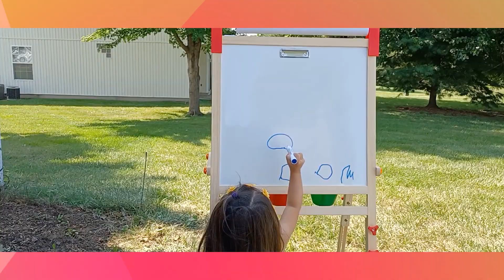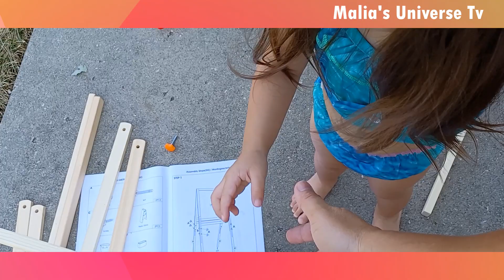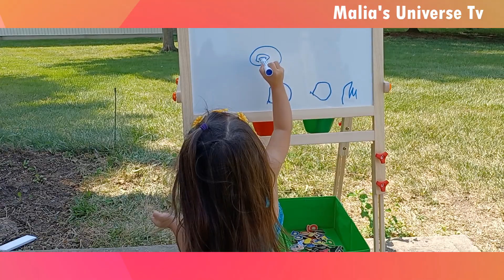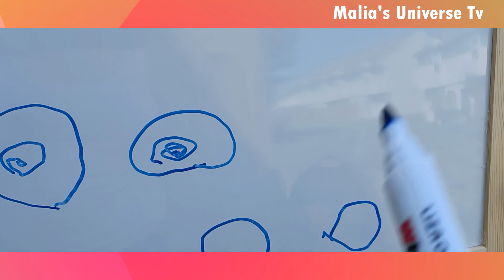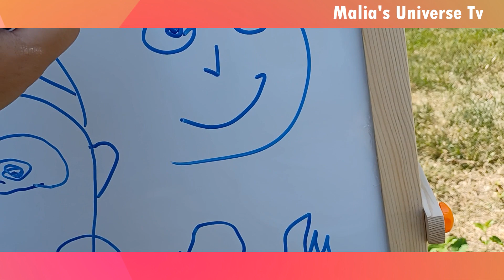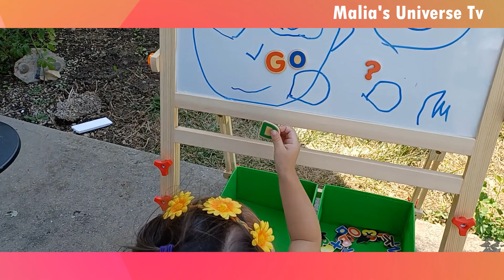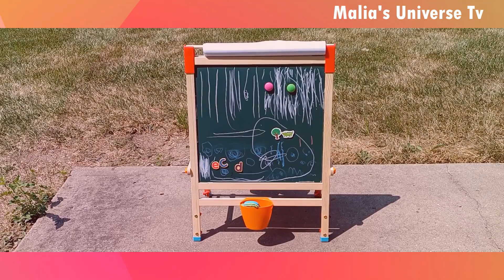3RD BIRTHDAY VIDEO SERIES | CANDLE BLOWING | UNBOXING | Multifunctional Easel for Children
Hi everyone!

I am Malia with 62.5% Filipino blood because my Dad is a 1/4 Filipino whose roots are from Bohol Philippines and my Mama is a pure Filipino from Palawan, Philippines.

This channel was created by my Mom, so my family, friends especially in the Philippines and other parts of the world will be able to watch and see me grow through this platform.

In today's video will be my simple birthday candle blowing where we stayed in Greatwolf Indoor Water Park and at the same time the unboxing and installation of the gift I receive from my parents.

00:00 - Title of the video
00:06 - Video Teaser
00:16 - Channel intro
00:32 - Singing Happy Birthday and Blowing of candle
01:50 - Mermaid Swimsuit
02:08 - Unboxing
04:24 - Installation
11:45 - Finish installing
12:03 - I draw Blippi
12:42 - Give me a letter
14:42 - I say I love you, God
14:51 - Use letters in Blippi's eyes and ears
15:17 - Random video of the finished installation of the gift
15:24 - Channel Outro
Join me watch until the end and please enjoy watching.

Love,

Malia Ysabella